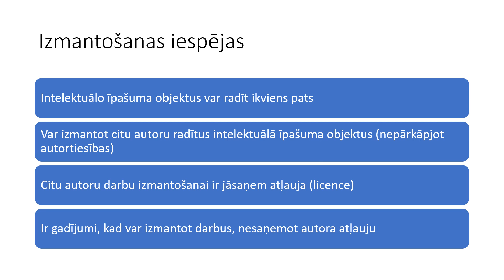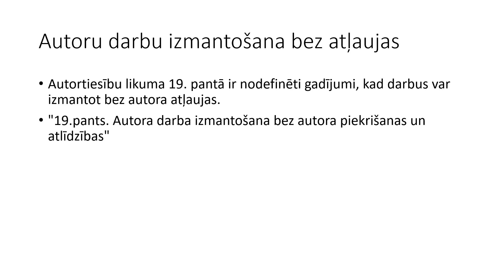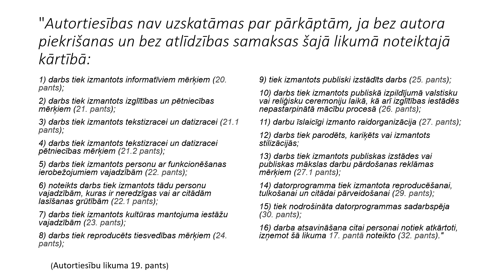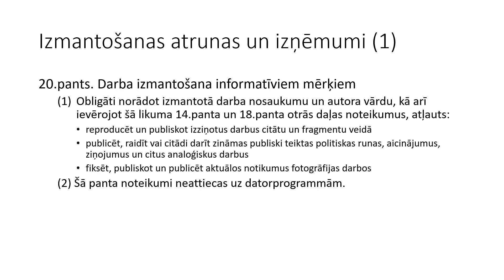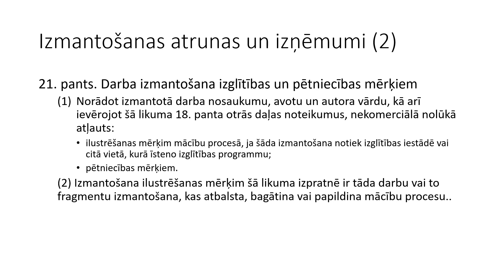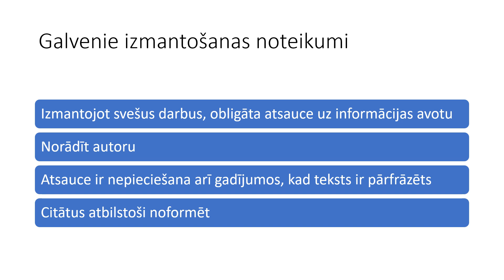05 Intelektuālā īpašuma izmantošana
Kas ir jāzina, izmantojot citu autoru radītus darbus